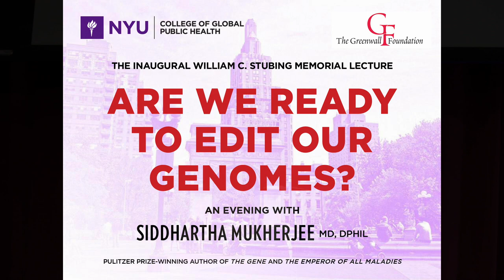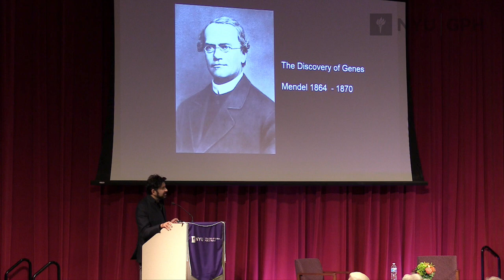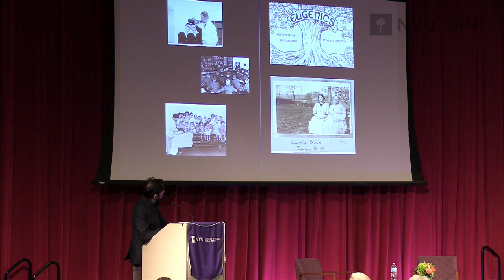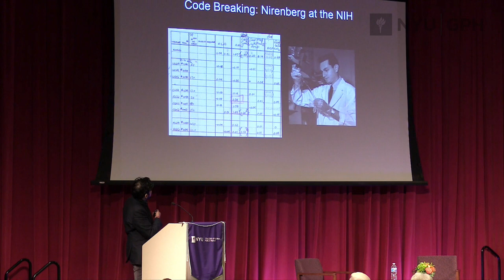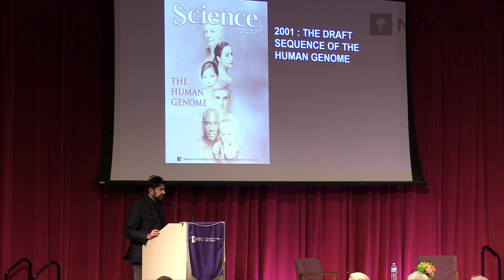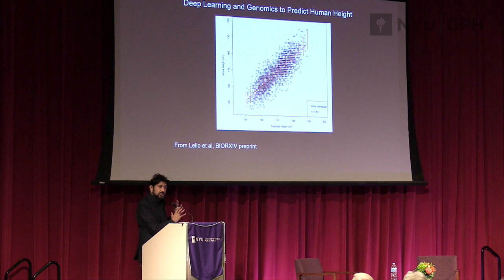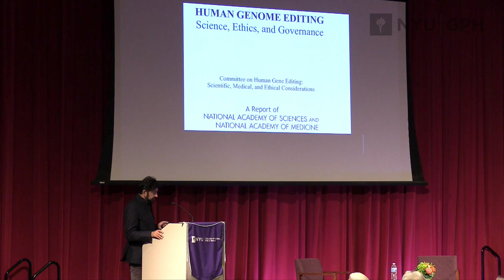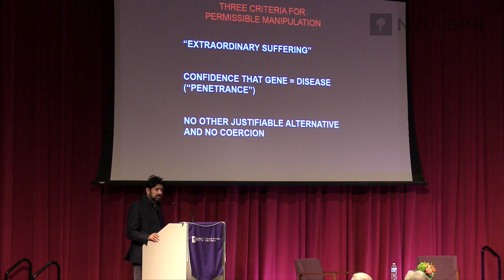Are We Ready to Edit Our Genomes? Lecture by Siddhartha Mukherjee, MD, DPhil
The Greenwall Foundation and The Center for Bioethics at the NYU College of Global Public Health present the Inaugural William C. Stubing Memorial Lecture. This lecture was be given by Dr. Siddhartha Mukherjee and is titled “Are We Ready to Edit Our Genomes?”.